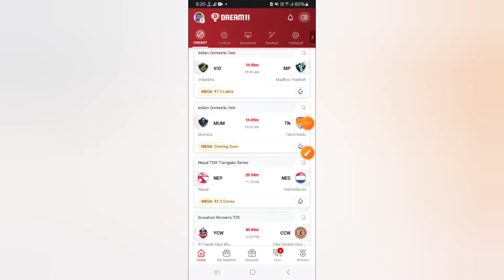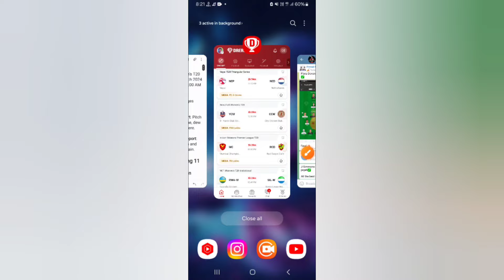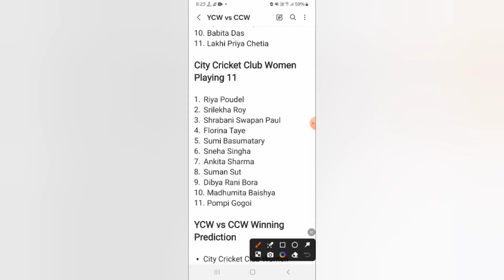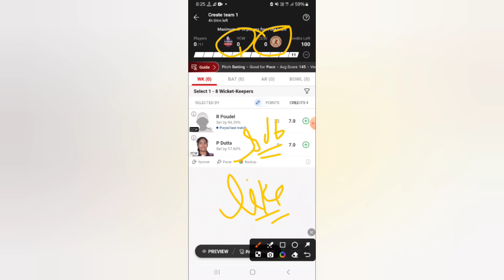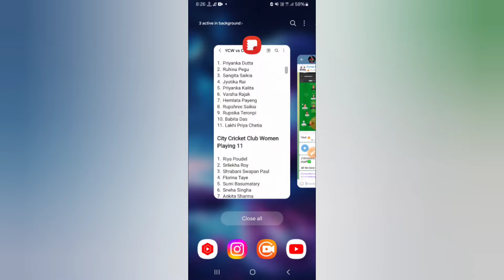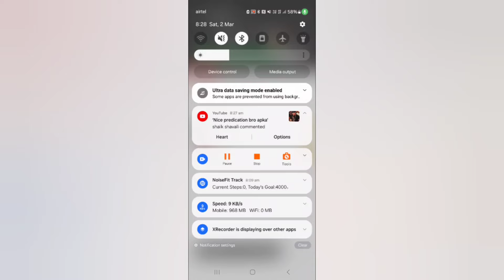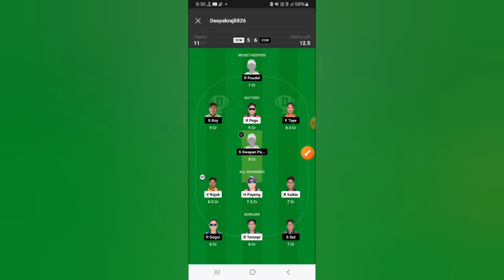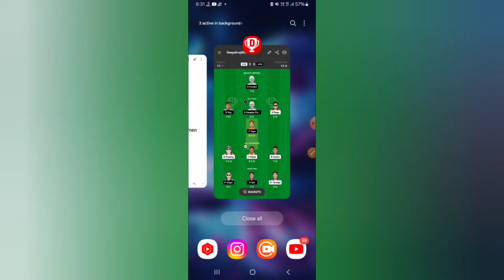YCW vs CCW Dream11 Team|| ycw vs ccw T20|| ycw vs ccw dream11 prediction, stats, gl team, info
91 Yards Club Women vs City Cricket Club Women dream11 prediction|| ycw vs ccw 4th match

ycw vs ccw dream11 prediction
ycw vs ccw batting order
ycw vs ccw dream11 team
91 Yards Club Women vs City Cricket Club Women last match scorecard
ycw vs ccw stats guruji
91 Yards Club Women vs City Cricket Club Guwahati Women's T20 match
91 Yards Club Women vs City Cricket Club Women Live Streaming